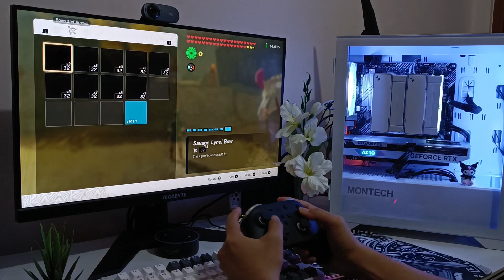roaming around in hyrule p.1 ♥ [the legend of zelda: tears of the kingdom] [nintendo switch]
Hello!  welcome to my gameplay of legend of zelda: tears of the kingdom  and in this video I just roamed around Hyrule killing some monsters! ☺ Hope you all like it. ☺   Have a great week ahead! ♥